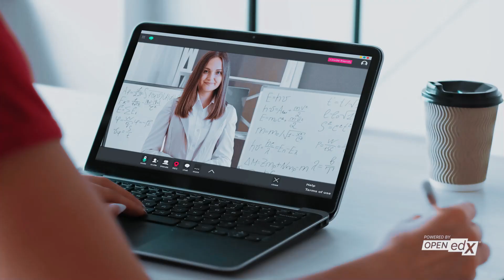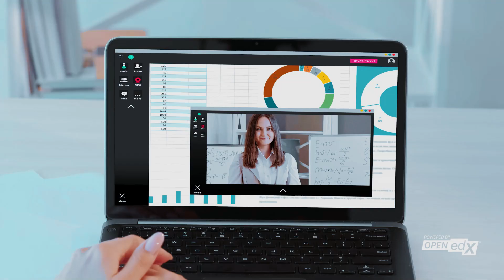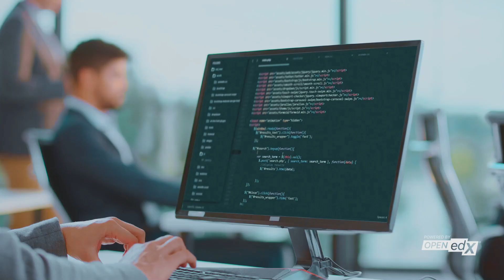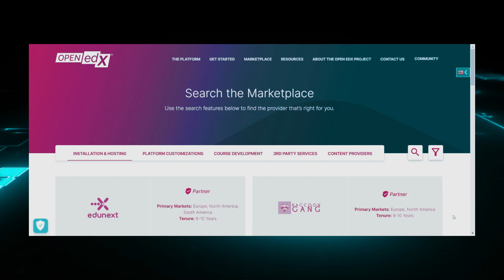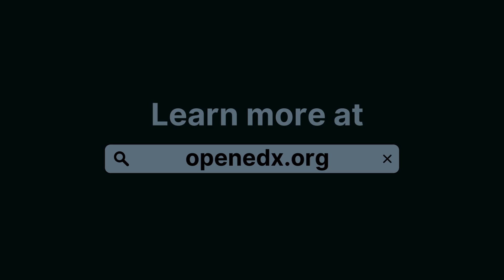The Global Impact of the Open edX Platform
The Open edX Platform continues its mission to increase access to education, especially for underserved learners.

This video highlights organizations that use the Open edX Platform to deliver education at scale, while creating positive social impact and leveraging flexibility, with the use of open source technology.

To learn more about the Open edX Platform and its features, visit us